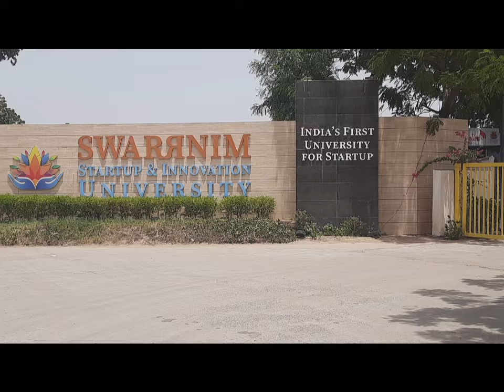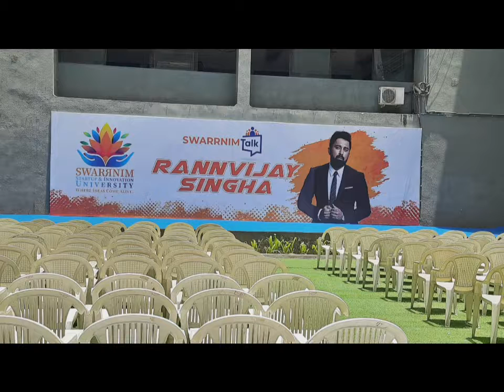Swarnim Startup and Innovation University | Convocation 2022 | Startup celebrations......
On May 31st Swarrnim Startup and Innovation University held its convocation 2022. More than 1200 students were confered degrees, diplomas and certificates. Startups as well as researchers were also recognized and given with awards